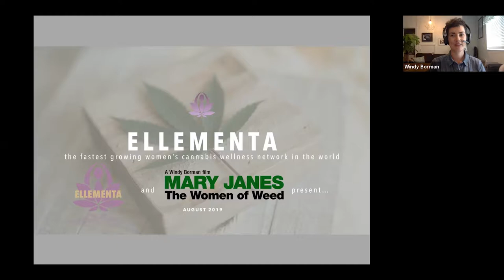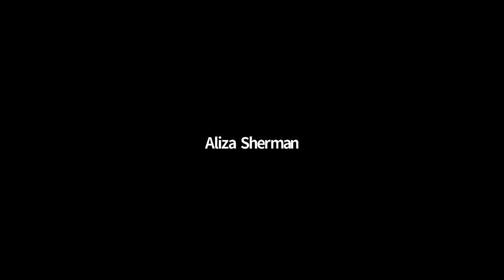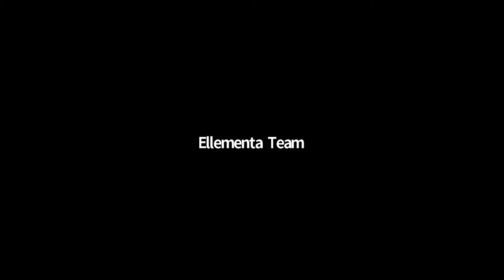PART 2: Ellementa + "Mary Janes" Special Event *How to Buy and Try Cannabis for a Healthy Lifestyle”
Ellementa + "Mary Janes" Special Event
*How to Buy and Try Cannabis for a Healthy Lifestyle”

Join several of the “Fairy Godmothers” from the film "Mary Janes: Women of Weed" along with filmmaker Windy Borman. Moderated by Ellementa CEO Aliza Sherman. This is an interactive video event. Get up close and personal (virtually) with the panelists and bring your questions!

 Event 1: “BUY IT” - Watch a clip from the film where Windy makes her first purchase then hear from Wanda James of Simply Pure, Jaime Lewis of Mountain Medicine, and Windy about what to look for when purchasing these products for health and wellness. [GIVEAWAY: Ario Vape Ellementa-Branded Cart Battery!]

See the part of the film where Windy tries it for the first time followed by a conversation with AC Braddock, CEO of Eden Labs and Chair of NCIA and Danielle Ceruti de Espinel of CannaLatino along with Windy.

SPEAKERS

Aliza Sherman

MODERATOR: Erika Graiff
GUEST MODERATOR: Windy Borman

PART 1
Wanda James of Simply Pure
Jamie Lewis of Mountain Medicine

PART 2
AC Braddock of Eden Labs
Danielle Ceruti Espinel of Cannalatino